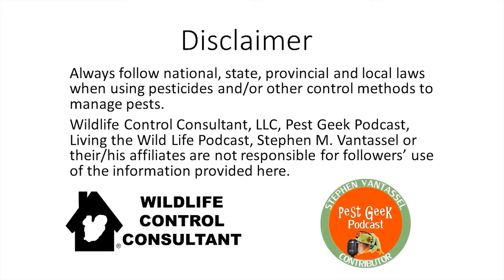Animal Rights, Wildlife Control And The Ugly Business Of Politics (Stephen Vantassel)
On today's Living The Wildlife Podcast, Stephen Vantassel (Wildlife Pest Consultant) takes on the difficult topic of Animal Rights, Wildlife Control And The Ugly Business Of Politics.